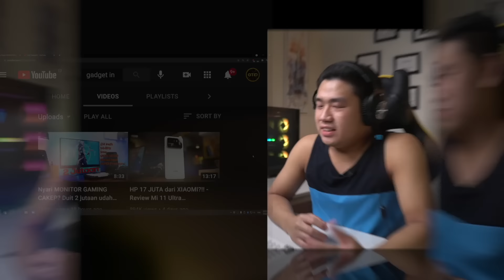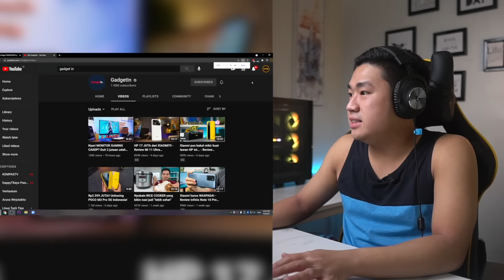Bisa kah Gadgetin review Monitor ?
Monitor yang ada di video
24GN600 :
27GP850 :
Penjelasan Data color dan Kalibrasi